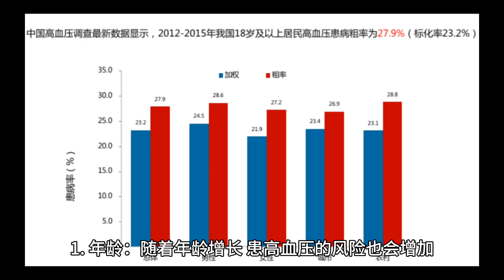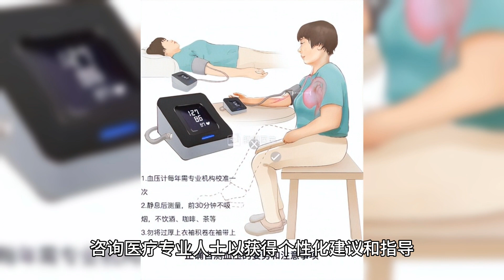高血压的危险因素